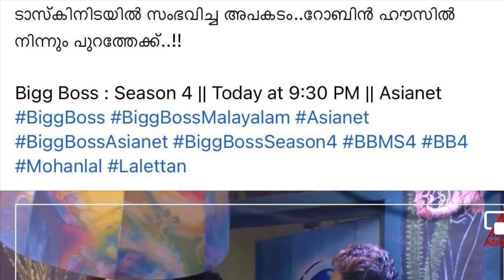ബിഗ്ഗ്‌ബോസിൽ നിന്നും Robin നെ പുറത്താക്കി